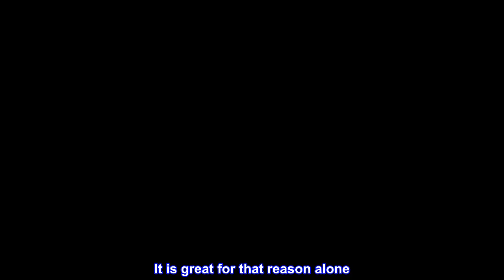Great product - C2G USB Cable, Mini USB Cable, USB 2.0 Cable, USB A to B Cable, 3.28 Feet (1 Meter)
Great product -  C2G USB Cable, Mini USB Cable, USB 2.0 Cable, USB A to B Cable, 3.28 Feet (1 Meter), Black, Cables

Connect your 5-pin mini-USB camera or device to the USB port on your USB hub, PC or Mac. Works for many camera models from the major brands
Compatible with most digital cameras
Perfect replacement or spare cable
Easily transfer files from a camera to a computer
Available in lengths up to 2m
A handy replacement for a lost cable, or a nice spare for the office.
Just plug-and-play for many digital camera models, cellphones, MP3 players, PDAs and other mini-USB devices
EOS 10D SLR EOS 300D Digital Rebel SLR Powershot A10 Powershot A20 Powershot A30 Powershot A40 Powershot A60 Powershot A70
Supports high speed USB 2.0 devices and is backwards compliant with full-speed USB 1.1 (12 Mbps) and low-speed USB 1.0 (1.5 Mbps).
Epson PhotoPC 3000Z and 3100Z
Top reviews from the United States
Sturdy thick cable!
I purchased this for my X12 Plus handheld game system because the stocked cable that it came with was only 2 feet long. So I needed one that was longer and gave me more space to move around with. It is great for that reason alone. I want to also point out the cable is thick and feels very well made, as if it can take a little abuse. It's a great price and I am happy with my purchase!